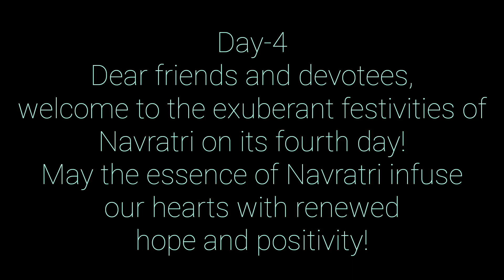Navratri Day 4: Embracing the Radiant Energy of Goddess Kushmanda | Divine Decorations and Devotion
🌸 Welcome to the fourth day of our Navratri celebration, where we delve deeper into the vibrant festivities with our exquisite Golu display! 🌺 Join us as we showcase an array of beautifully arranged dolls and figurines, each symbolizing divine manifestations. Witness the artistry and devotion that goes into creating this stunning arrangement.

🪔 In this video, we'll take you on a visual journey through our Golu, sharing the significance behind each deity and the stories they represent. Learn about the cultural traditions and rituals associated with this sacred display, passed down through generations.

🎶 As the enchanting melodies of devotional songs fill the air, immerse yourself in the spirit of Navratri. Feel the positive energy and blessings that emanate from this sacred space, fostering a sense of peace and harmony.

🙏 Join us in paying homage to the divine feminine energies that permeate our lives. Let this Golu serve as a reminder of the strength, wisdom, and grace that lie within us all.

Share your thoughts and experiences in the comments below. Wishing you all a blessed Navratri!